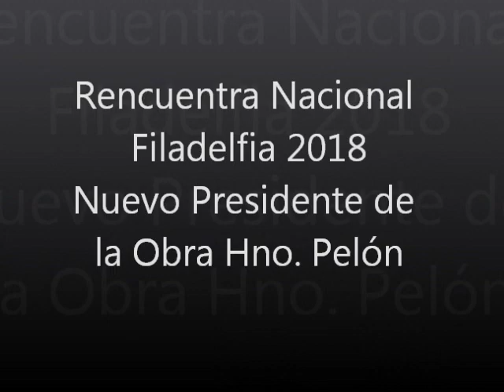Rencuentra Nacional Filadelfia 2018: Nuevo Presidente Hno. Pelón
Desde hoy tenemos al frente de la misión Filadelfia un nuevo presidente y es nuestro Hno. Pelón, Dios lo bendiga y lo utilice.